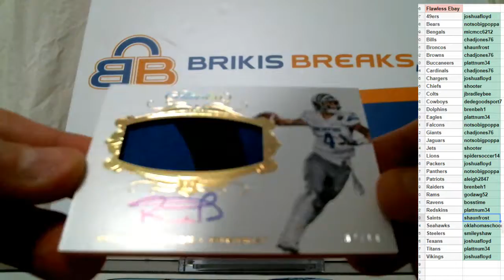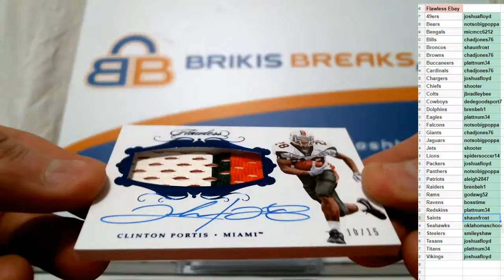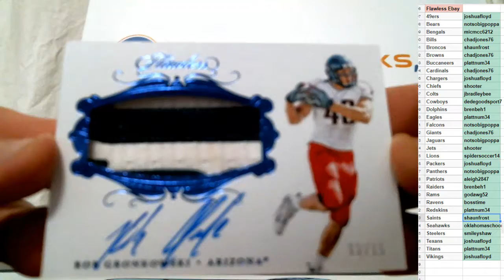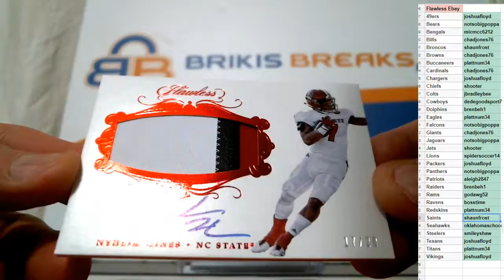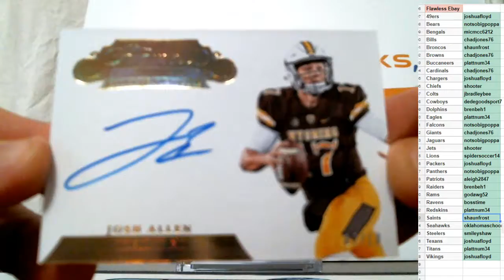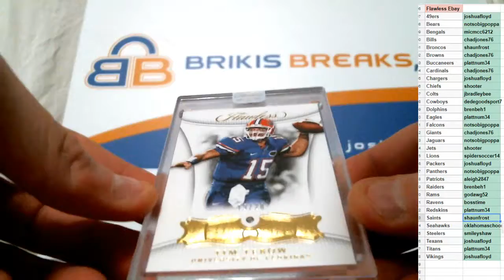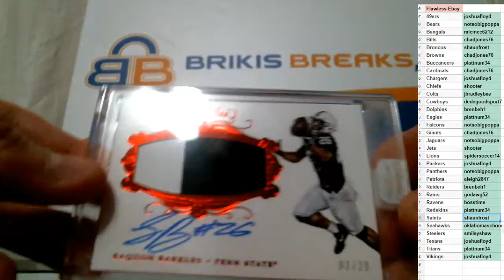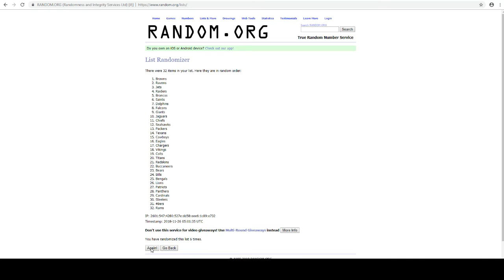2018 Flawless Collegiate Football Half Case 1 Briefcase Ebay 11/25/18